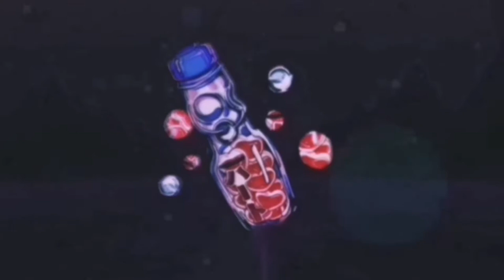⚡"MEEP-MEEP" | SKI Mask X Comethazine Type Beat|PROD :virusbeats⚡[UNTAGGED]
💴FREE BEATS💴

SKI Mask Type Beat, Comethazine Type Beat, Ronny J Type Beat, XXX Tentacion Type Beat, Lil pump Type Beat, The slump God Type Beat, Travis scott Type Beat